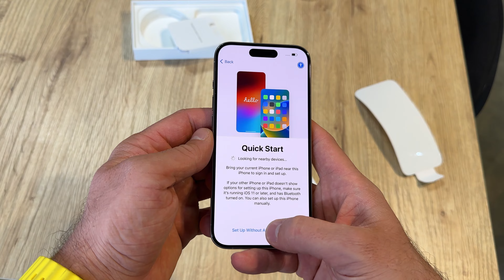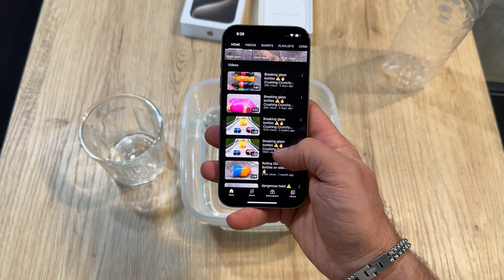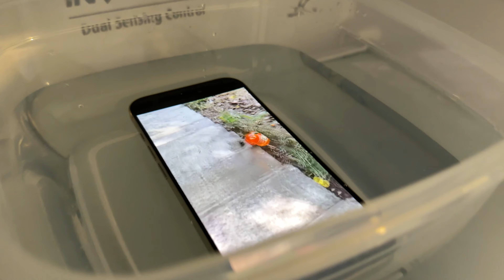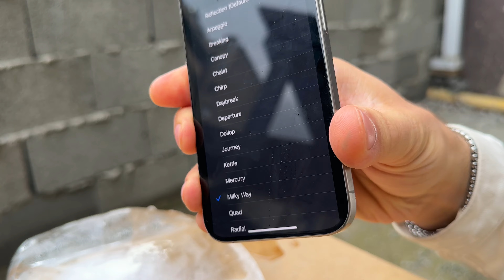Experiment: Lava vs iPhone 15 pro TITANIUM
NEW EXPERIMENT!  iPhone 15 Pro Titanium VS REAL LAVA!  Will the lava be able to crush this titanium iPhone that costs as much as a Real car?!

Do you think a titanium iPhone can withstand 1200 celsius lava?
What happens if lava is poured onto an iPhone 15 Pro Titanium or a NOKIA 3310?